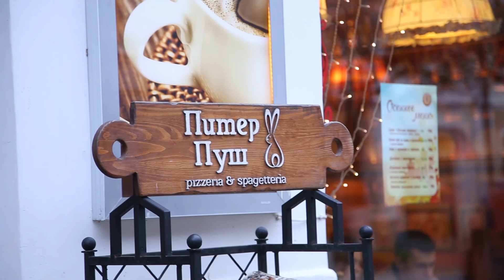Дидзис Вирбискис (Латвия) - Отроков Максим (Смоленск)